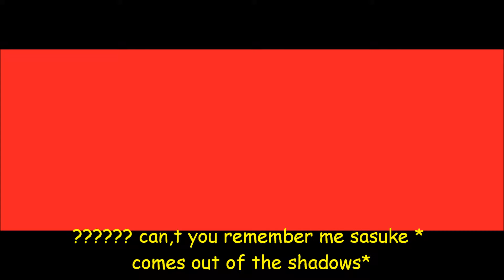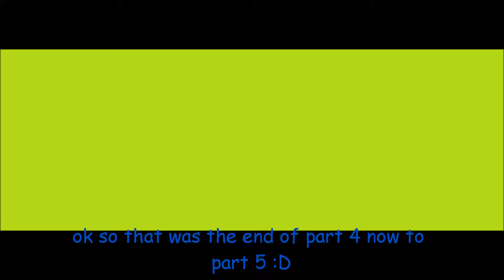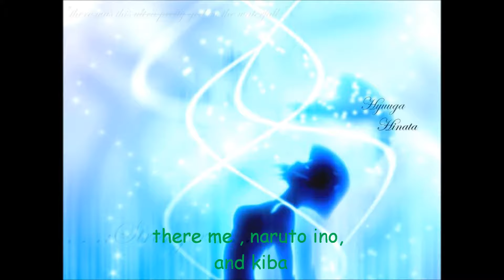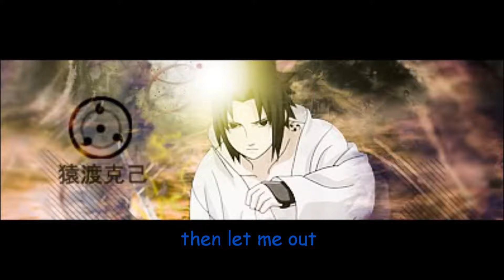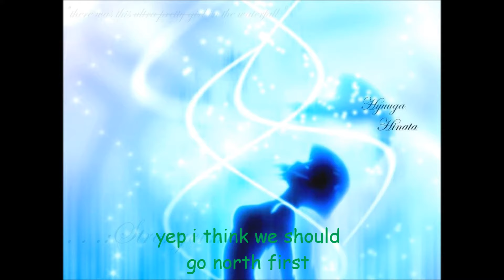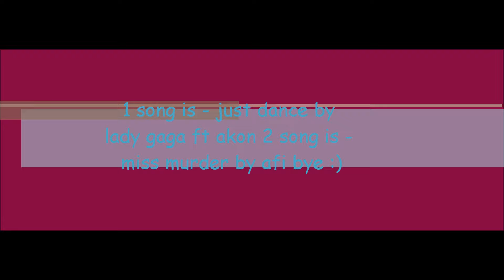sasusaku are time is running out part 4 and 5